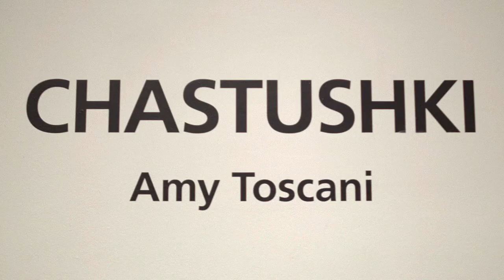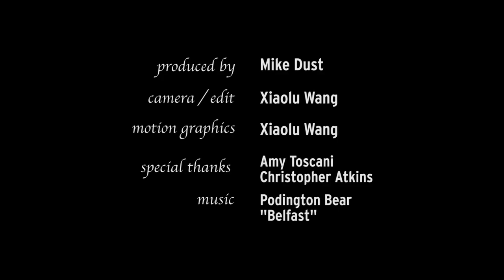Amy Toscani: CHASTUSHKI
The new sculptures in Amy Toscani's CHASTUSHKI exhibition have been carefully churned through her distinctly Midwestern aesthetic, which is to say she draws equally from thrift-store treasures, her wry sense of humor, and found sculptures that can also be described as "suburban sublime." For those familiar with her work, these new pieces will show her important shift to working on a human scale and more quickly. Since her use of art-historical concepts such as ready-made and recycling are so elastic, she can develop forms that become endearingly awkward and self-effacing. Cuccu began as a found sad-eyed dog figurine, the top portion seamlessly transitioning into Toscani's sculpted, oversize lower body, a scale at once hilarious and pathetic. Toscani is a recent recipient of the McKnight Artist Fellowship and has had numerous one-person and group shows, most recently at Rosalux Gallery in Minneapolis.

Chad Rutter and Amy Toscani Exhibition Dates: April 18 - June 29, 2014

The Minnesota Artists Exhibition Program (MAEP) is a curatorial program of the Minneapolis Institute of Arts (MIA) dedicated to exhibiting and supporting artists living and working in the state of Minnesota.